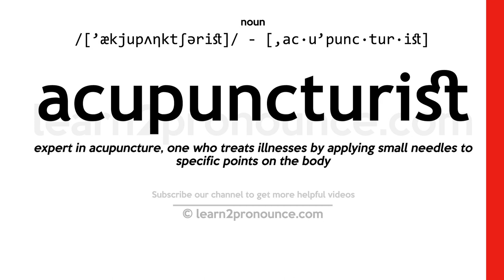Pronunciation of Acupuncturist | Definition of Acupuncturist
Acupuncturist pronunciation | How to pronounce Acupuncturist in English?
/[`ækjupʌηkt∫ərist]/
Meaning of Acupuncturist | What is Acupuncturist?
expert in acupuncture, one who treats illnesses by applying small needles to specific points on the body
What is Acupuncturist | Acupuncturist meaning and definition?